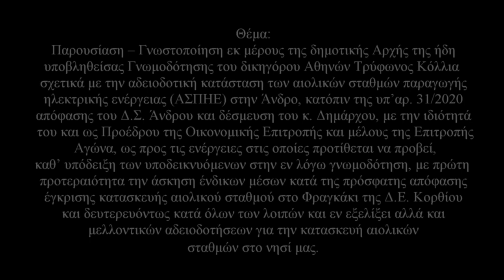Η με τηλεδιάσκεψη συνεδρίαση των 12 δημοτικών συμβούλων για το αιολικό στο Φραγκάκι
Πραγματοποίηση τακτικής συνεδρίασης του Δημοτικού Συμβουλίου Άνδρου,  στις 11 Απριλίου 2020, ημέρα Σάββατο και ώρα 18:00 μ.μ., μέσω τηλεδιάσκεψης, για συζήτηση και λήψη απόφασης στο παρακάτω θέμα:
Παρουσίαση – Γνωστοποίηση εκ μέρους της δημοτικής Αρχής της ήδη υποβληθείσας Γνωμοδότησης του δικηγόρου Αθηνών Τρύφωνος Κόλλια του Αργυρίου σχετικά με την αδειοδοτική κατάσταση των αιολικών σταθμών παραγωγής ηλεκτρικής ενέργειας (ΑΣΠΗΕ) στην Άνδρο κατόπιν της υπ’αρ. 31/2020 Απόφασης του Δ.Σ. Άνδρου και δέσμευση του κ. Δημάρχου, με την ιδιότητά του και ως Προέδρου της Οικονομικής Επιτροπής και μέλους της Επιτροπής Αγώνα, ως προς τις ενέργειες στις οποίες προτίθεται να προβεί, καθ’ υπόδειξη των υποδεικνυόμενων στην εν λόγω γνωμοδότηση, με πρώτη προτεραιότητα την άσκηση ένδικων μέσων κατά της πρόσφατης απόφασης έγκρισης κατασκευής αιολικού σταθμού στο Φραγκάκι της Δ.Ε. Κορθίου και δευτερευόντως κατά όλων των λοιπών και εν εξελίξει αλλά και μελλοντικών αδειοδοτήσεων για την κατασκευή αιολικών σταθμών στο νησί μας.